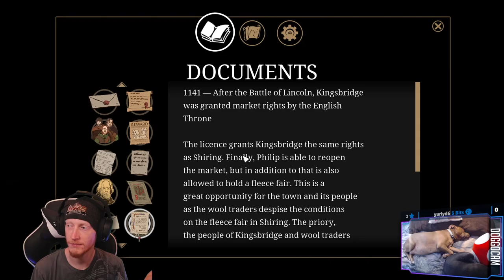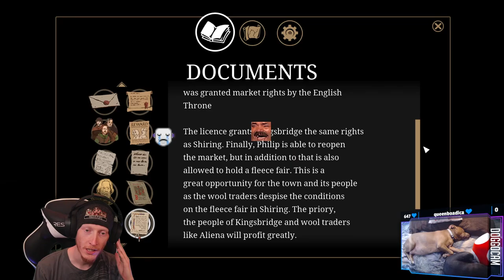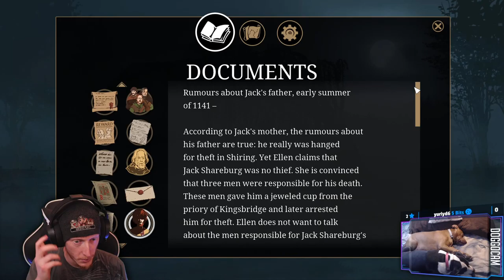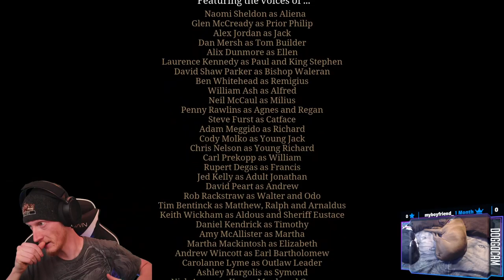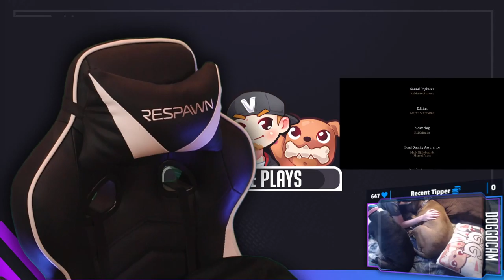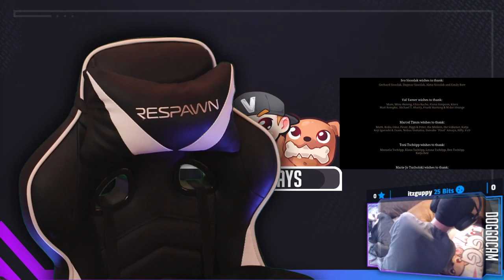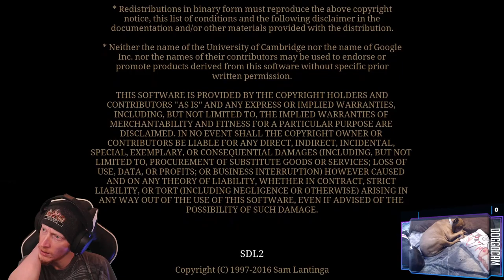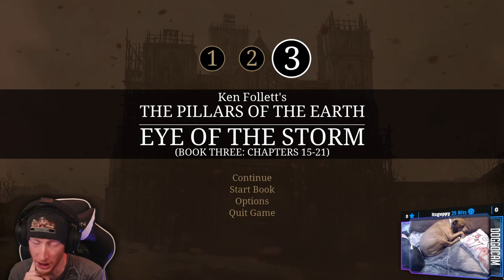I'm Gonna Get Everyone Killed 😭 | Ken Follett's: The Pillars of the Earth #4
I keep making bad decisions and everyone I care about is gonna die!

00:00:00 - Intro
00:00:55 - Chapter 11 | The New Earl
01:01:25 - Chapter 12 | The Great Beast
01:02:15 - Pupper Butt Pats!
01:40:40 - Chapter 13 | The Fleece Fair
02:18:25 - Chapter 14 | Departure
02:37:50 - Pupper Butt Pats!
02:52:40 - A Vae Rant
02:40:55 - Book 2 Credits
03:47:35 - Sick Pupper Snuggles
03:51:00 - Outro

Purchase this game while also supporting the channel AND animal rescues!